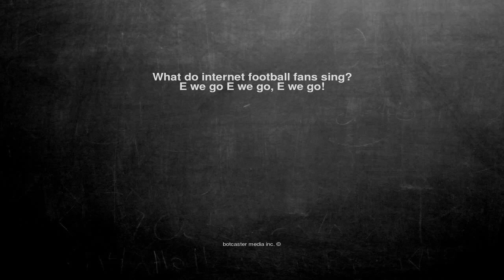Ok, here is the joke. What do internet football fans sing? E w...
What do internet football fans sing?
E we go E we go, E we go!